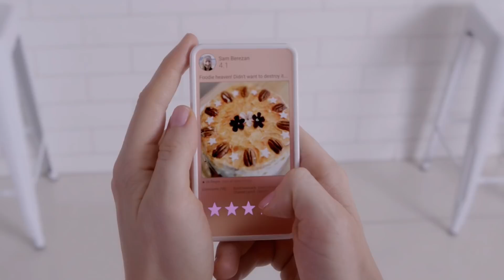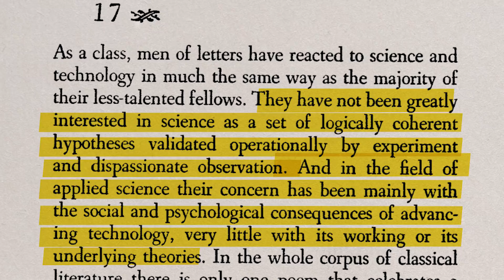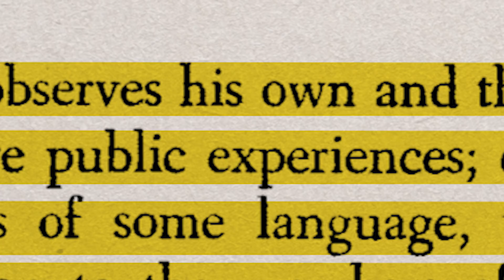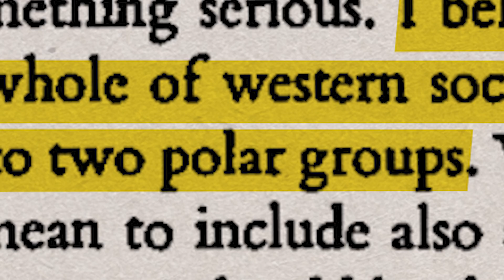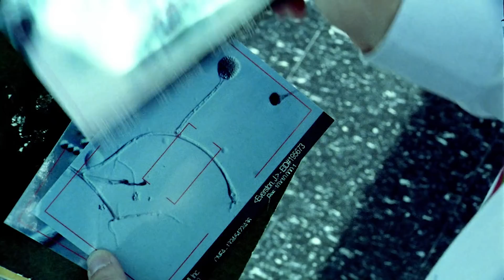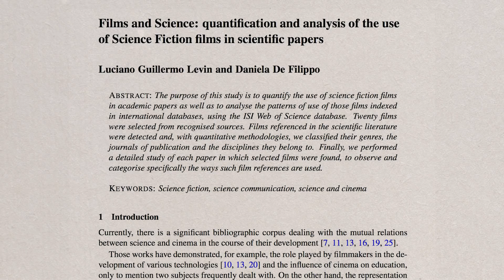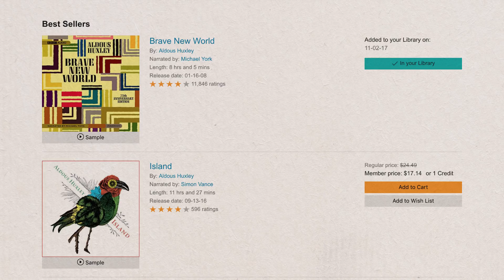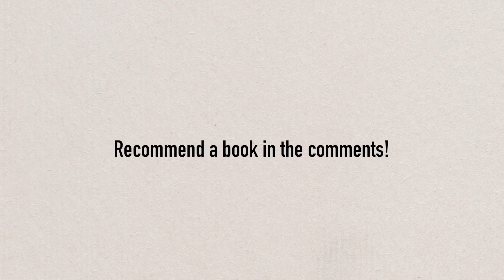Why Movies Never Actually Show Science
Watch all my videos ad-free and get exclusive content on Nebula
(Signing up using my link supports my channel)

In this video I examine how some of the ideas Aldous Huxley laid out in his essay Literature and Science apply to film today.

// Research Papers Cited in the video:
"Films and Science: quantification and analysis of the use
of Science Fiction films in scientific papers"
(Luciano Guillermo Levin and Daniela De Filippo, 2014)

"The Future Is Now: Diegetic Prototypes and the Role of Popular Films in Generating Real-World Technological Development"
(David A. Kirby, 2010)

// Music licensed from Artlist (use this link to get 2 extra months for free)

You can also support me and other content creators by signing up for Flattr

// I edit my videos using Premiere Pro